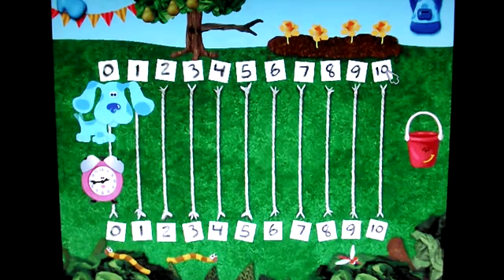Blue's Clues: Blue's 123 Time Activities Part 11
Carlos conquers basic algebra and math with the help of Blue, Steve, and all of their friends at the big carnival!